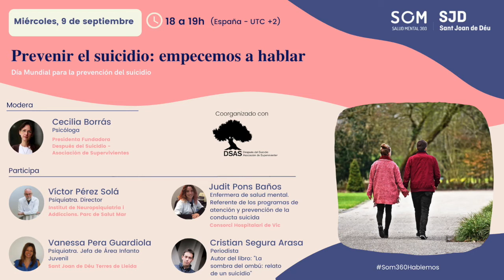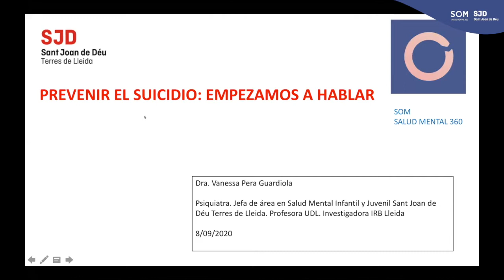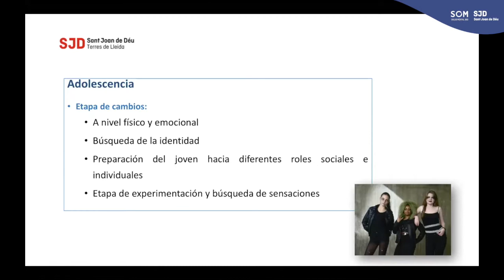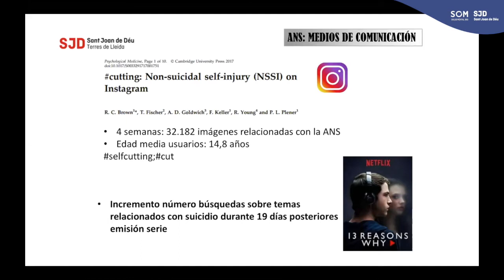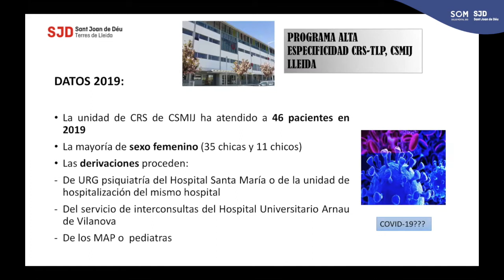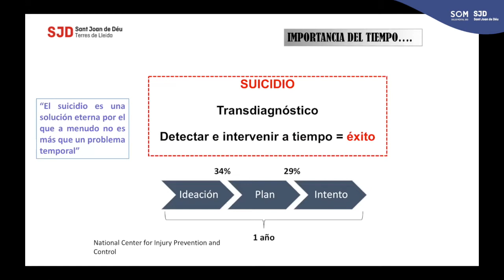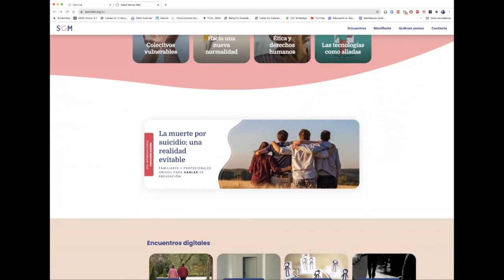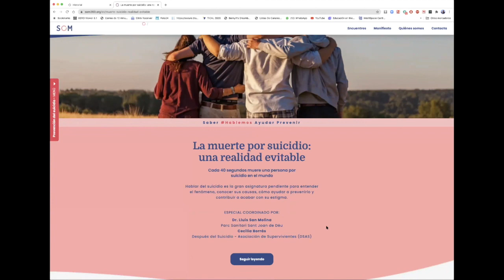Prevenir el suicidio: empecemos a hablar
Según datos de la Organización Mundial de la Salud (OMS) en 2019, cada 40 segundos muere una persona por suicidio, lo que supone cerca de 800.000 muertes evitables al año en todo el mundo. La cuestión del suicidio sigue asociado al estigma y se estima que las cifras están por debajo de la realidad, puesto que muchas muertes no se registran como suicidios.
Hablar de ello sigue siendo la gran asignatura pendiente para acabar con el tabú, conocer más sobre la situación y tener las herramientas que nos permitan a todos y cada uno de nosotros detectar situaciones de riesgo y actuar.
Participan en este encuentro digital: Cecilia Borrás, psicóloga y presidenta-fundadora de Después del Suicidio – Asociación de Supervivientes (DSAS); Víctor Pérez Solà, psiquiatra. Director del Institut de Neuropsiquiatria i Addiccions Parc de Salut Mar; Judit Pons, enfermera de Salud Mental. Referente de los programas de atención y prevención de la conducta suicida Consorci Hospitalari de Vic; Vanessa Pera, psiquiatra. Jefa del Área Infanto Juvenil Sant Joan de Déu Terres de Lleida y Cristian Segura, periodista. Autor del libro "La sombra del ombú: relato de un suicidio".